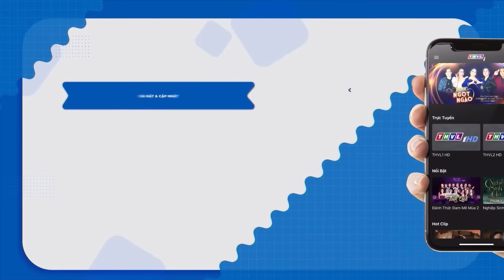Cả Trường Quay "CỌC RA MẶT" Khi Nghe Cô Bé "TỪ CHỐI NHẬN GIẢI" "CON THI CHO VUI"